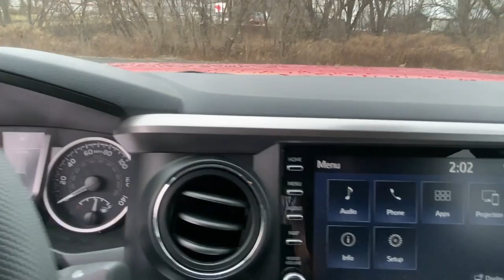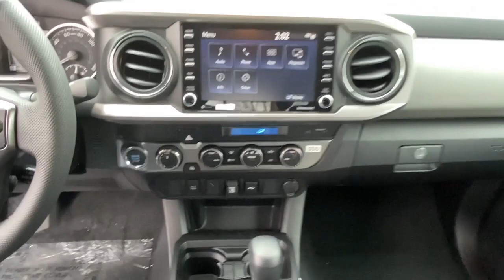2023 Toyota Tacoma Danbury, New Milford, Ridgefield, Waterbury, Brookfield, CT T23385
New 2023 Toyota Tacoma SR5 available in Danbury, Connecticut at Greentree Toyota. Servicing the New Milford, Ridgefield, Waterbury, Brookfield, CT area.

Greentree Toyota
87 Federal Rd

2023 Toyota Tacoma SR5 4WD 4WD.brbrThis Tacoma SR5 is nicely equipped with SR5 Package (Black Headlamp Bezel Charcoal Grille w/Chrome Surround Color-Keyed Overfenders Daytime Running Lamps Front Door Smart Key System w/Push Button Start Front Fog & Driving Lamp and Power Sliding Rear Window w/Privacy Glass) 4WD 6 Speakers ABS brakes Air Conditioning All Weather Floor Liner & Door Sill Protector (TMS) Alloy wheels AM/FM radio: SiriusXM Anti-whiplash front head restraints Apple CarPlay/Android Auto Auto High-beam Headlights Auto-dimming Rear-View mirror Automatic temperature control Axle Ratio: 3.91 Bed Light (TMS) Body Color Overfenders Brake assist Bumpers: body-color Chrome Rear Bumper Driver door bin Dual front impact airbags Dual front side impact airbags Electronic Stability Control Emergency communication system: Safety Connect (1-year trial) Exterior Parking Camera Rear Fabric Seat Trim Front anti-roll bar Front Bucket Seats Front Center Armrest Front dual zone A/C Front fog lights Front reading lights Front Seats Front wheel independent suspension Illuminated entry Knee airbag Low tire pressure warning Occupant sensing airbag Outside temperature display Overhead airbag Overhead console Panic alarm Passenger door bin Power door mirrors Power driver seat Power steering Power windows Quick Charge Cable (PPO) (TMS) Radio: Audio Rear step bumper Remote keyless entry Speed control Speed-sensing steering Split folding rear seat Steering wheel mounted audio controls Tachometer Telescoping steering wheel Tilt steering wheel Traction control Trip computer Variably intermittent wipers and Wheels: 16 Dark Gray Alloy.
Axle Ratio: 3.91|Wheels: 16 Dark Gray Alloy|Front Seats|Fabric Seat Trim|Radio: Audio|Chrome Rear Bumper|SR5 Package|All Weather Floor Liner & Door Sill Protector (TMS)|Quick Charge Cable (PPO) (TMS)|Bed Light (TMS)|Charcoal Grille w/Chrome Surround|Black Headlamp Bezel|Daytime Running Lamps|Color-Keyed Overfenders|Front Fog & Driving Lamp|Front Door Smart Key System w/Push Button Start|Body Color Overfenders|Power Sliding Rear Window w/Privacy Glass|6 Speakers|Air Conditioning|Electronic Stability Control|Front Bucket Seats|Front Center Armrest|Tachometer|ABS brakes|Alloy wheels|Anti-whiplash front head restraints|Automatic temperature control|Brake assist|Bumpers: body-color|Driver door bin|Dual front impact airbags|Dual front side impact airbags|Front anti-roll bar|Front dual zone A/C|Front fog lights|Front reading lights|Front wheel independent suspension|Illuminated entry|Knee airbag|Low tire pressure warning|Occupant sensing airbag|Outside temperature display|Overhead airbag|Overhead console|Panic alarm|Passenger door bin|Power door mirrors|Power driver seat|Power steering|Power windows|Rear step bumper|Remote keyless entry|Speed control|Speed-sensing steering|Split folding rear seat|Steering wheel mounted audio controls|Telescoping steering wheel|Tilt steering wheel|Traction control|Trip computer|Variably intermittent wipers|Auto-dimming Rear-View mirror|Roadside assistance coverage: 24 months/ unlimited distance|AM/FM radio: SiriusXM|Exterior Parking Camera Rear|Auto High-beam Headlights|Apple CarPlay/Android Auto|Emergency communication system: Safety Connect (1-year trial)